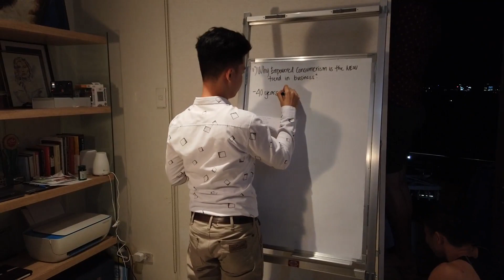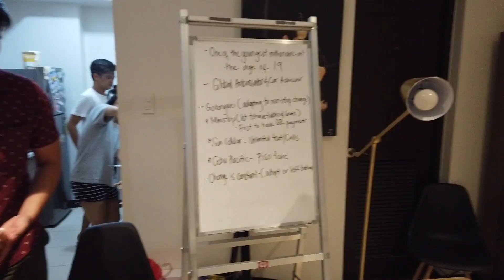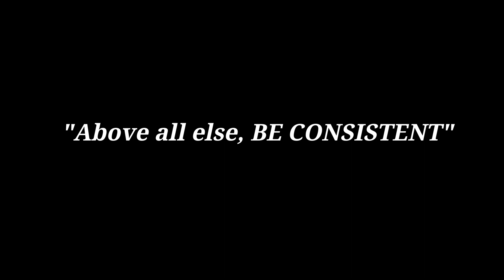DAY ONE (Behind The Scenes)